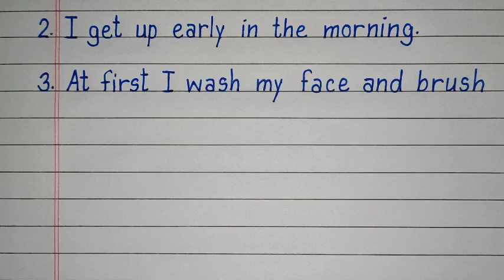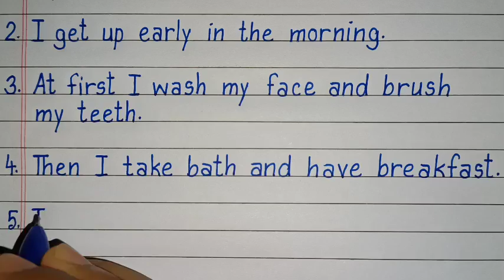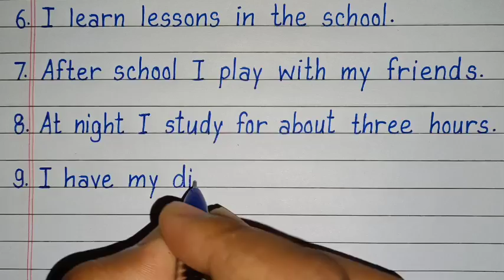10 lines on My Daily Routine/My Daily life essay 10 lines/My Daily Routine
10 lines on My Daily Routine/My Daily life essay 10 lines/My Daily Routine